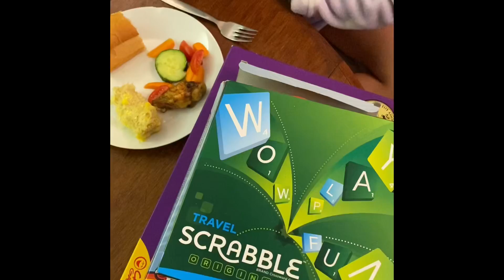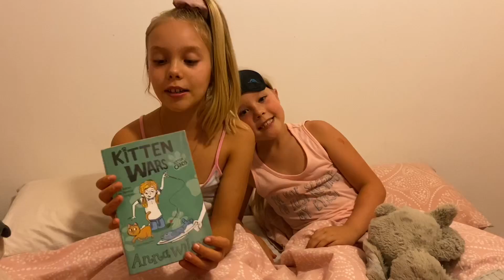Lock Down Night Routine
Join us for a night of family fun. You’ll meet our dogs and find out who’s best at playing 30 Seconds. Hannah shares her all natural skin care routine too.